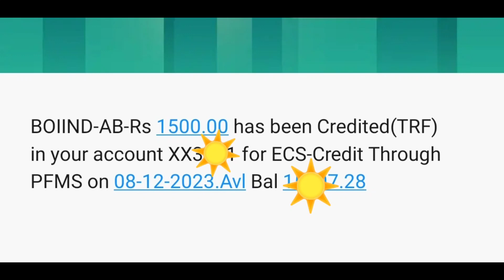आंगनवाड़ी बहनों मेरे खाते में आया इतना रुपया // बहनों देखिऐ क्या आपके खातों में भी आए इतने पैसे